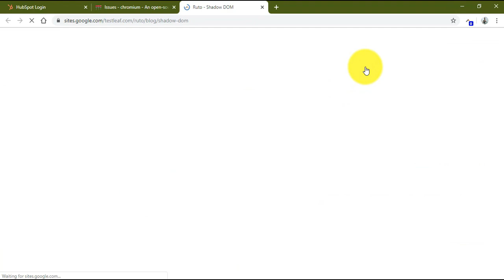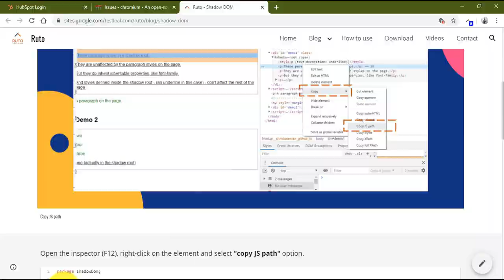Ruto V6 | LetCode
Ruto version 6 bring lots of features!
Change Log:
1. Record test script
2. Get XPath and code snippets in a txt file
3. Copy and paste in your favourite editor

Ruto Road Map:
Code snippets for Python, JS, and C#
Angular specific locator (Protractor)
XPath suggestions based on user selection history
Option to include and exclude XPath pattern
Option to include or exclude element attribute in XPath and lot more!

1. Chrome
2. FireFox
3. Opera